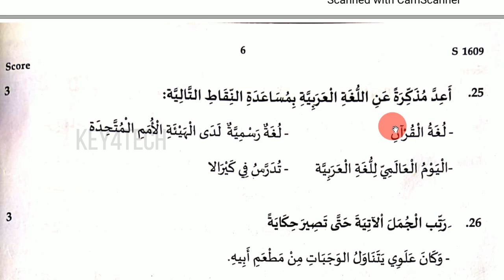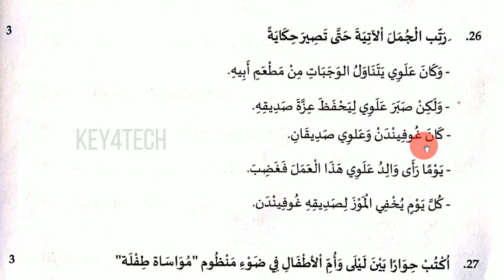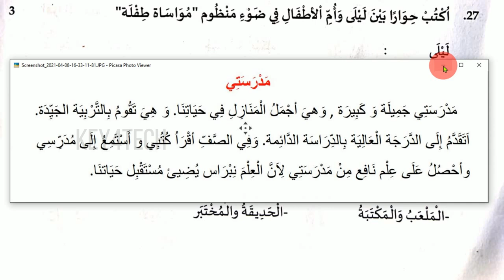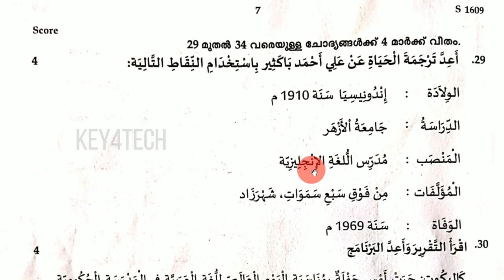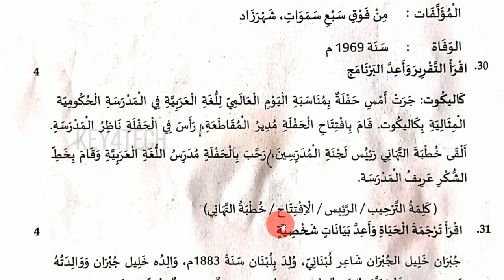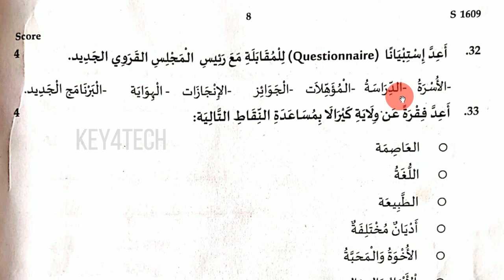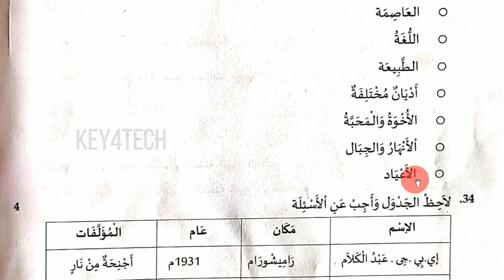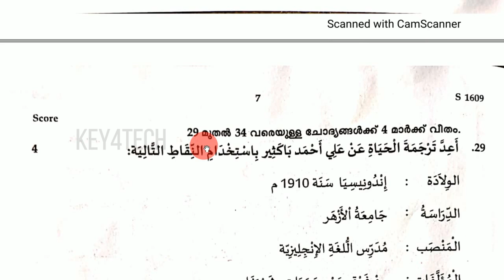SSLC ARABIC ANNUAL EXAM 2021 - ANSWER KEY - PART 2 | 08 APRIL 2021 | എസ്എസ്എൽസി അറബിക് പരീക്ഷ 2021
10th arabic exam questions
10th arabic exam questions malayalam
10th arabic malayalam
10th arabic question and answer
10th arabic question paper discussion
10th arabic important questions
10th arabic textbook questions and answers
10th arabic exam questions 2023
10th arabic exam questions 2022
10th arabic exam questions 2021